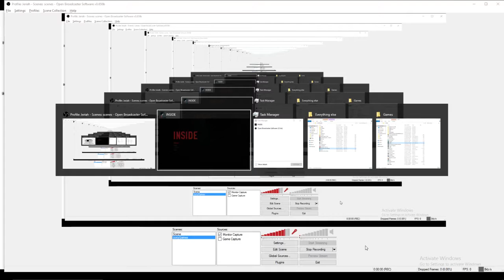inside my butthole the squeekwel